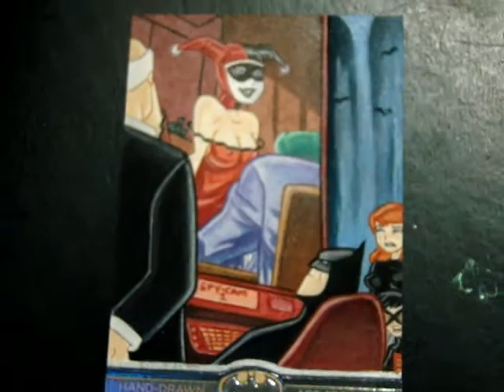Batman The Legends Mad Love Sketch Card Partially after Bruce Timm